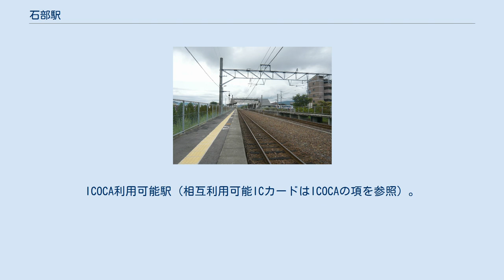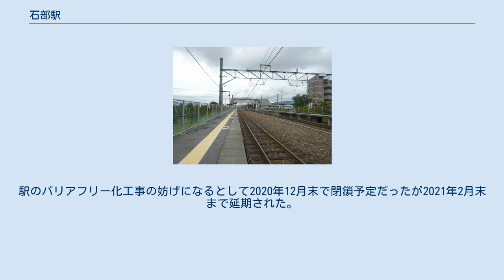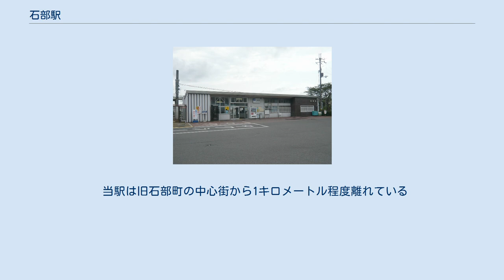石部駅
石部駅コミュニティハウス（待合所） 上りホーム 下りホーム 石部駅（いしべえき）は、滋賀県湖南市石部西三丁目にある、西日本旅客鉄道（JR西日本）草津線の駅である。
 相対式ホーム2面2線を持ち、列車交換が可能な地上駅。
日中は当駅で上りと下りの電車が交換するダイヤになっている。
駅舎は下りホーム（2番のりば）側にあり、反対側の上りホーム（1番のりば）へは跨線橋で連絡している。
自動改札機は簡易式のものが設置されている。
かつては中線があり、貨物列車の待避などに使われたが、現在は廃止されている。
 2021年（令和3年）度から2024年（令和6年）度にかけて駅舎は改築される予定で、駅の北側（上りホーム側）にも駅舎や駅前広場が設置される予定。
駅の南北を自由通路で結び、それぞれの側に改札口を設ける。
 草津駅が管理し、JR西日本交通サービスが駅業務を受託する業務委託駅で、窓口が設置されているが、早朝と深夜は無人となる。
 当駅で1978年6月まで使用されていた腕木式信号機は、使用後に交通博物館の前庭に閉館まで展示された。
 ※長らくのりば番号の設定がなかったが、2009年7月時点ではホームにのりば番号標が設置されている。
 1997年に旧東海道石部宿の旅籠をデザインした待合室が設置された（石部駅コミュニティハウスとして整備）。
駅のバリアフリー化工事の妨げになるとして2020年12月末で閉鎖予定だったが2021年2月末まで延期された。
 当駅は旧石部町の中心街から1キロメートル程度離れている